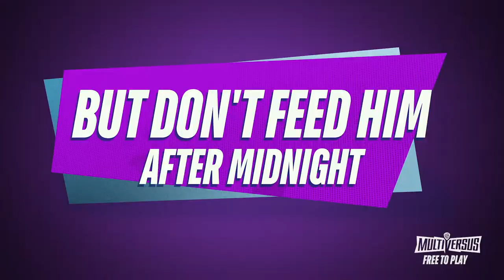MultiVersus – Gizmo Gameplay Trailer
Fuzzy? ✅Cute? ✅✅Dangerous to your wellbeing? ✅✅✅Extremely dangerous combo.

Gizmo is now available to play in MultiVersus!

In MultiVersus, the Multiverse is at your fingertips as you battle it out in intense 2v2 matches. Up against Batman & Shaggy? Try using Bugs Bunny & Arya Stark! This platform fighter lets you play out your fantasy matchups in a fun co-op or head-to-head fight for supremacy.

MultiVersus is an all-new free-to-play, platform fighter videogame. With an ever-expanding cast of iconic characters and legendary universes, MultiVersus will feature multiple online   modes, including a team-based 2 vs. 2 format, 1 vs. 1 matches and 4-player free-for-all, along with upcoming content-filled seasons.

From their world, straight into ours!